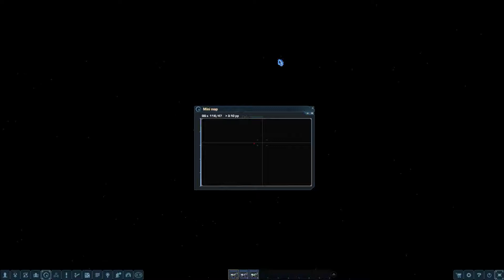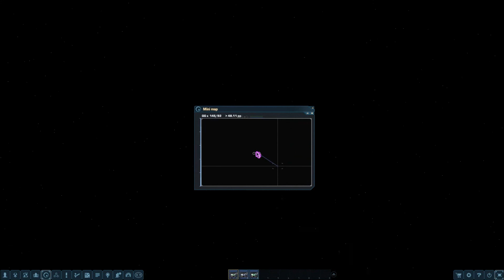Project Abraham #1 - DarkOrbit GG Bot 2016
THE BOT IS PRIVATE
Kappa - 1. wave
10x Speed